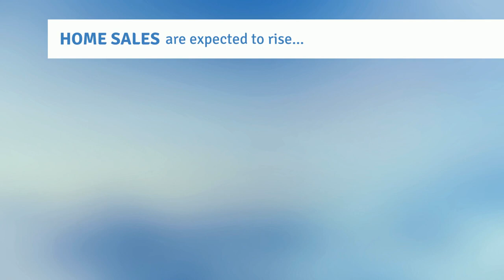2020 Expert Forecast in Numbers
The expert forecast is looking bright when it comes to the 2020 housing market. Let’s connect to talk about how these numbers can bring you one step closer to homeownership this year.

Original publish date:

Scott Morreau PA
The Morreau Group with LoKation Real Estate